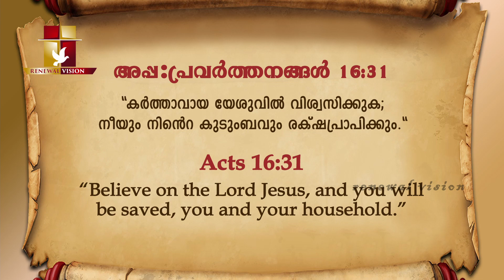Prabhatha Vandanam | 5 JULY 2021 | Renewal Retreat Centre , Bangalore.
Renewal Retreat Centre Media Ministry - RENEWAL VISION
- Daily LIVE Streaming -
6:25am Holy Mass (Malayalam)
6:25pm Holy Mass (English)

Saturday
6:25am Holy Mass (Malayalam), 6:00pm Holy Rosary, 6:30pm Adoration, 7:30pm Holy Mass (English)

Sunday
6:25am Holy Mass (Malayalam)

10:00am Holy Rosary
10:30am Novena
10:45am word of God
11:15am Adoration
12:00pm Holy Mass

6:25pm Holy Mass (English)

send your prayer request to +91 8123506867 - what's app

Details and Links to send Holy Mass contributions and other Good will offerings